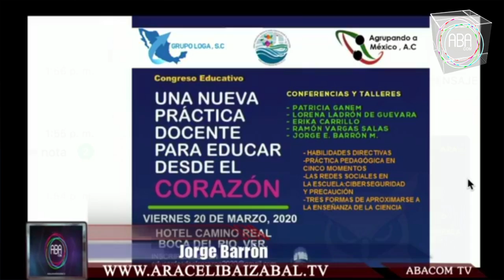Realizaran un congreso educativo en Veracruz